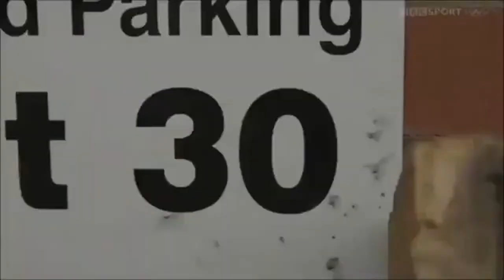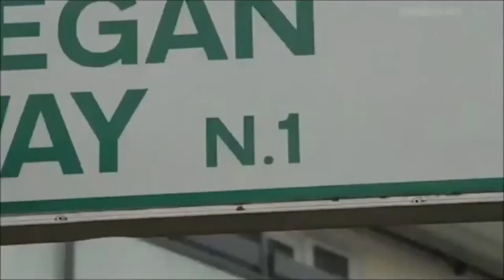Tuesday with Pastorn Laurie Idahosa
Series: Daily Victory
Preacher: Pastor Laurie Idahosa
Categories: Daily Victory